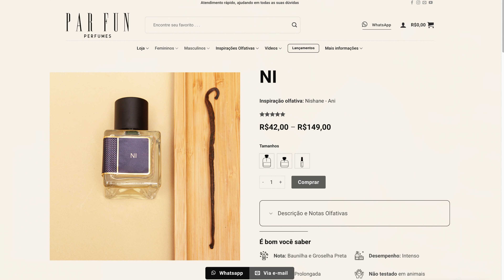CHEGOU O CONTRATIPO INSPIRADO NO MEU PERFUME NÚMERO 01 - NI Par Fun (Nishane Ani) - ELE FICOU DEMAIS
*NUANCIELO PERFUMES*

*THERA PERFUMES*

*PAR FUN*

*ANMY PERFUMES*

*ÉPOCA COSMÉTICOS*

*SAPIENTIAE NICHE*